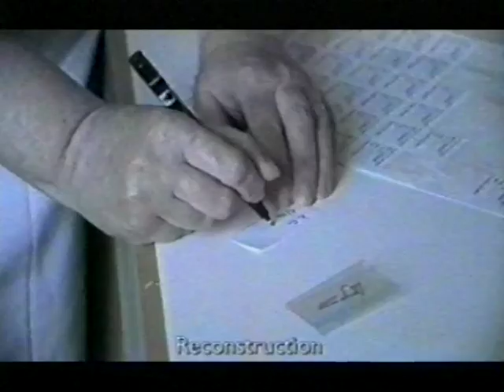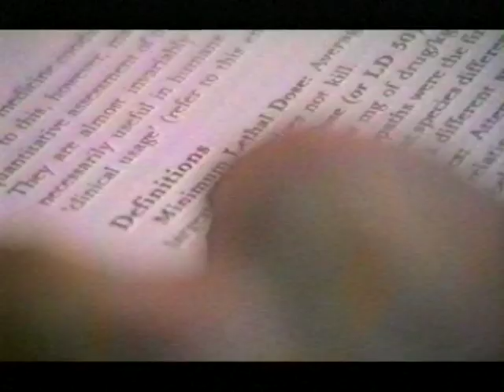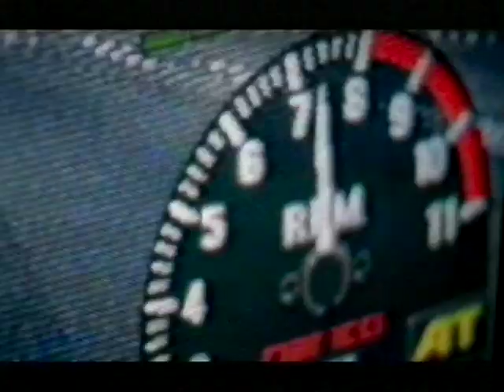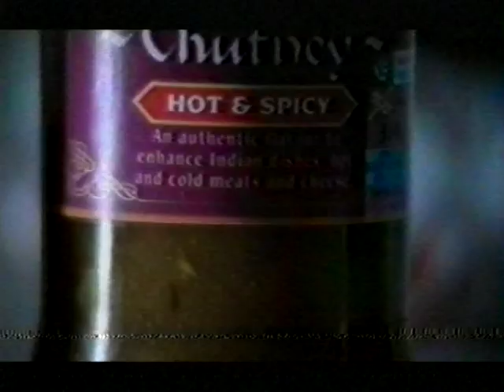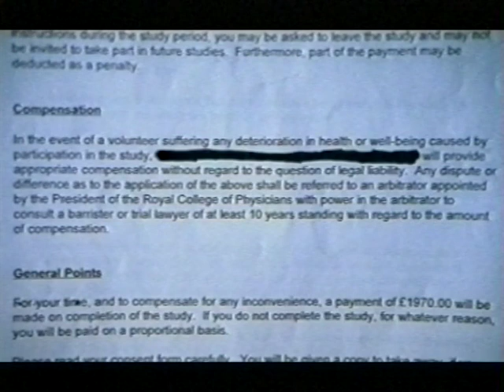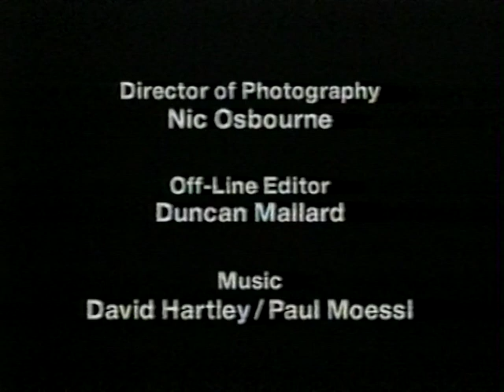Lab Rats 'clinical research drug trials' documentary ITV 1st broadcast October 1996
This film is about the 1st broadcast of my 1997 short documentary for ITV 'Lab Rats', a film about clinical research drug trials. The film was introduced and reviewed by renowned film critic Mark Kermode.

The TV programme guide billing was 'An insight into the clandestine world of clinical research drug trials. The film combines anecdotal comments from volunteers of their experiences, together with opinion on the risk aspects and the possible need for tighter governmental regulation of clinics. Who is testing the testers?